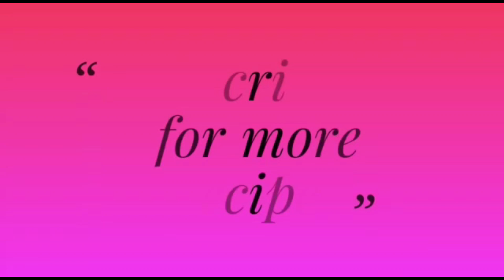சனி ஞாயிறு ஸ்பெஷலா இப்படி செய்து கொடுங்க....